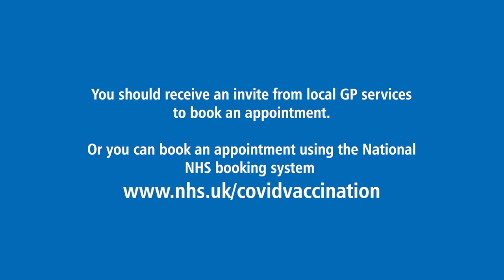COVID-19 vaccine in pregnancy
Sue Cooper, midwife at Gloucestershire Hospitals NHS Foundation Trust, talks about why women should have the COVID-19 vaccination while pregnant.

We also hear from Tara about why she got the jabs when she was pregnant with her daughter.